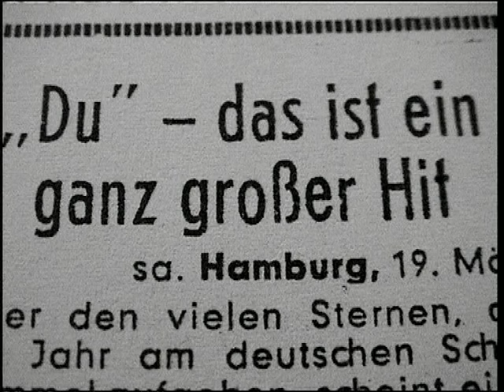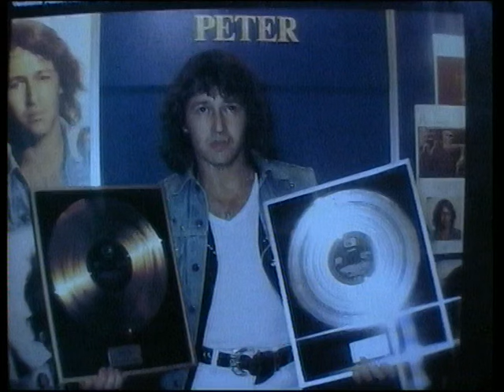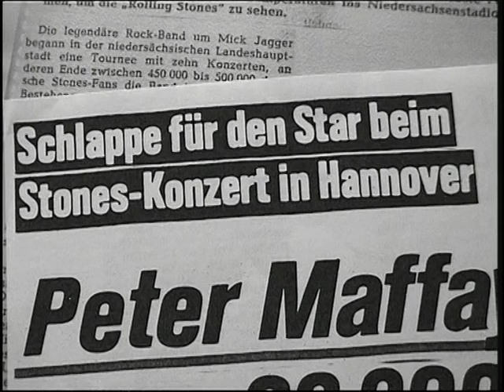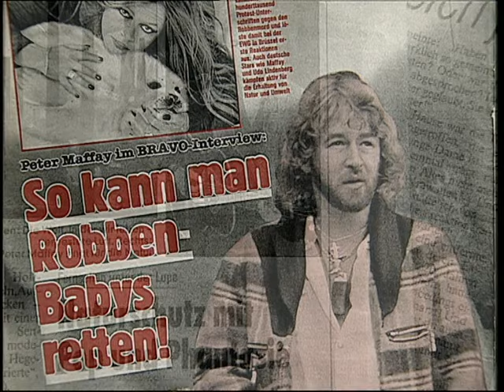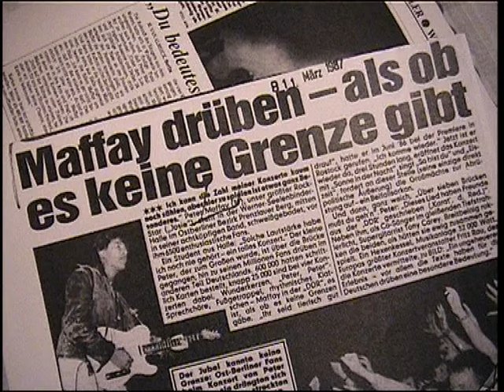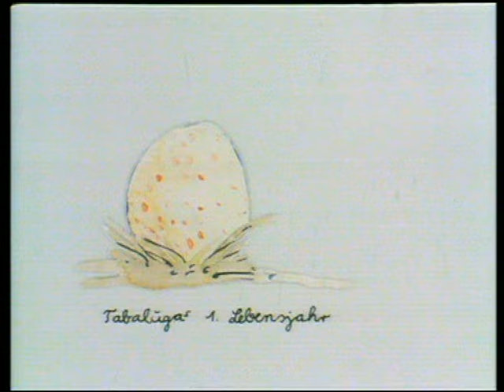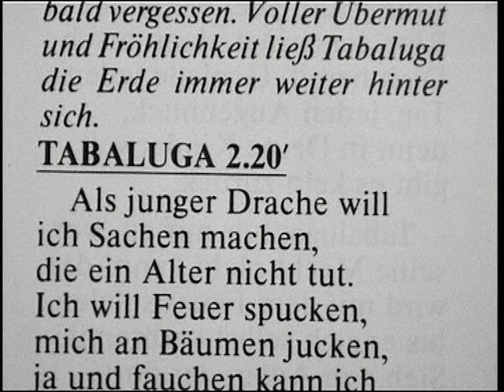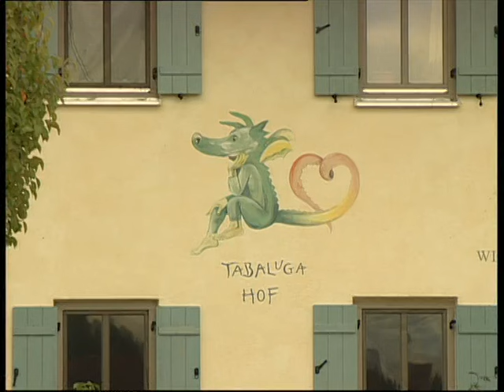Die Peter Maffay Story - Heute vor dreißig Jahren (2001)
aus der DVD "Heute vor dreißig Jahren" vom Oktober 2001
wurde auch im März 2001 im ZDF ausgestrahlt